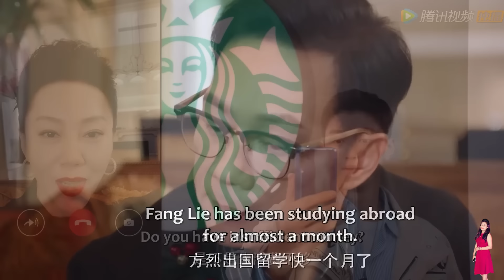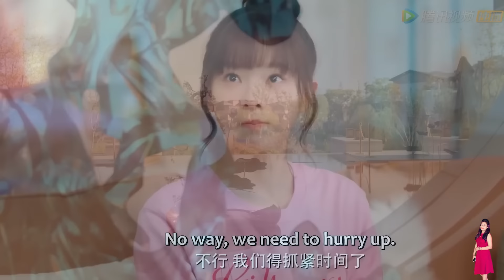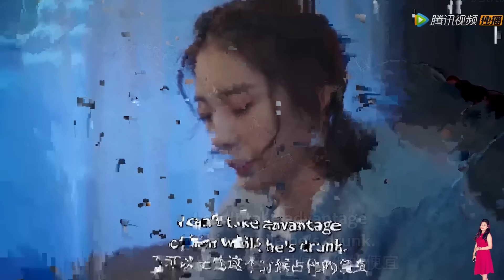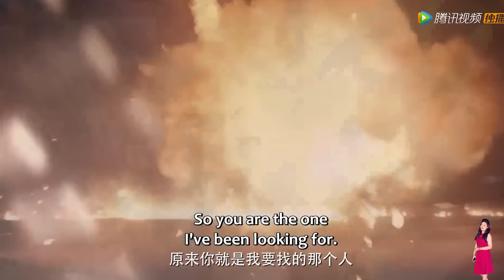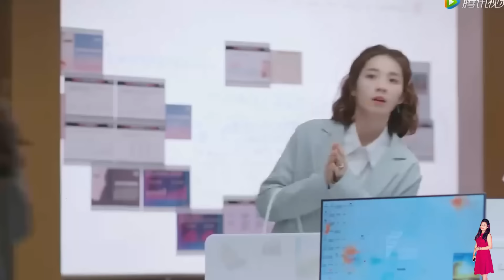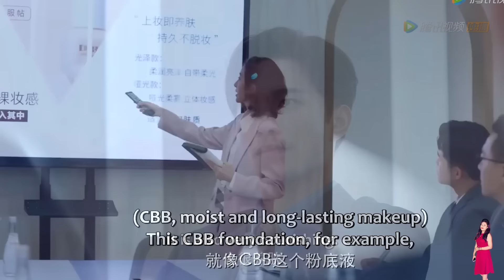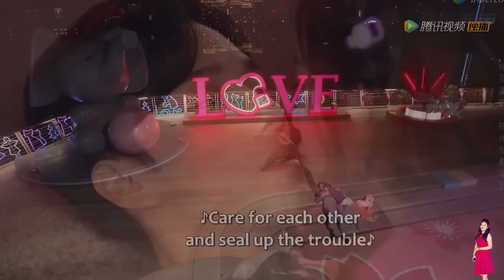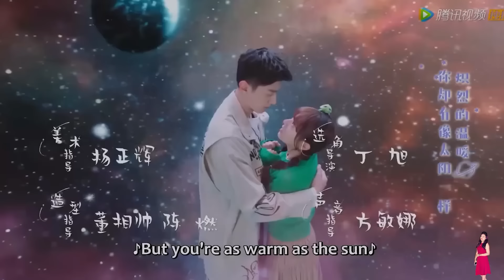My Girlfriend is an Alien Season 2 (1-10) Episodes Explained in Hindi | हिंदी | Pratiksha Nagar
My Girlfriend is an Alien Series
my girlfriend is alien episode
my girlfriend is alien series cast
my girlfriend is alien full series in hindi download
my girlfriend is alien season 2 episode 22 eng sub
my girlfriend is alien episode 22 hindi dubbed